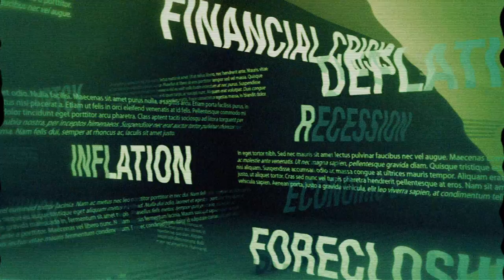Carvin TV Commercial: "Contrast"